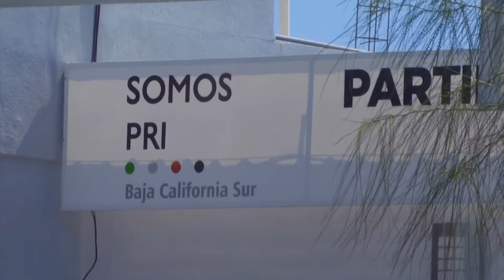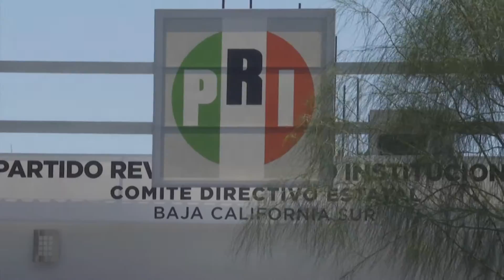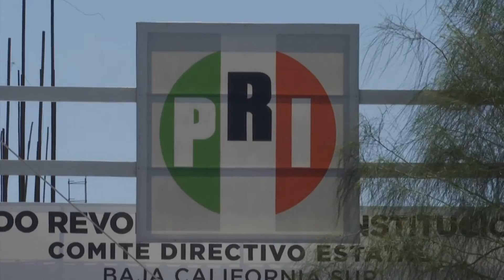Coinciden directivos y expresidentes del PRI en BCS ir en bloque opositor contra Morena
Coinciden directivos y expresidentes del PRI en BCS  ir en bloque opositor contra Morena de cara al 2021, confirmó dirigente del sector popular priísta.